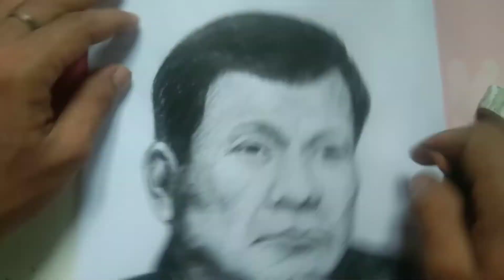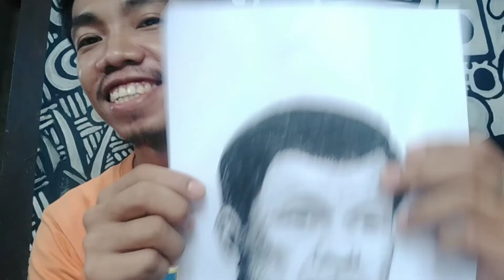Tatay Digong. Drawing no.4